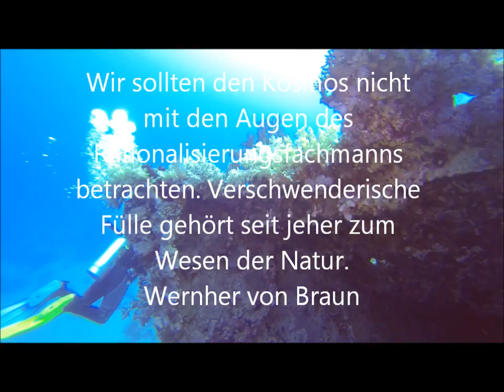Eine kleine Meditation über das "ewige Leben" ;-)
Nur mal so "scherzhaft"-
das Leben ist ja ziemlich "schmerzhaft"
und
gibt es "Ewiges Leben"?
soll ich wirklich danach streben ?